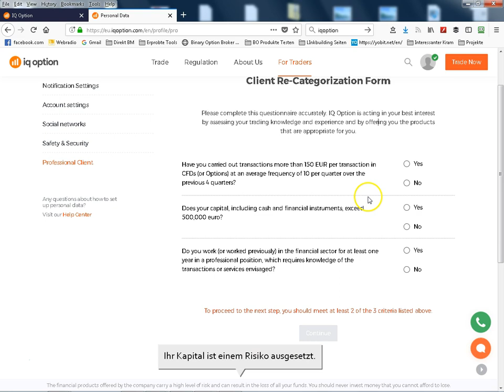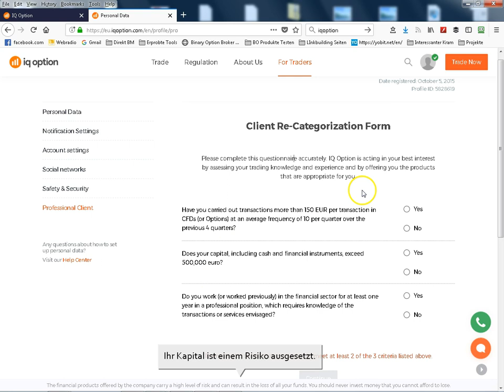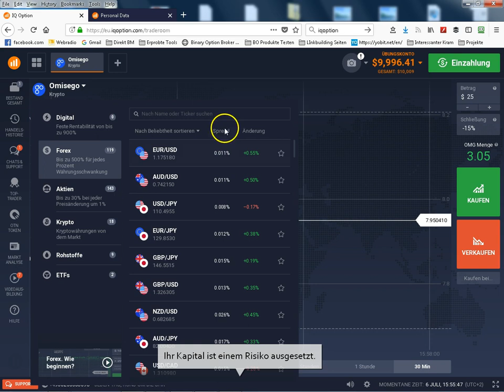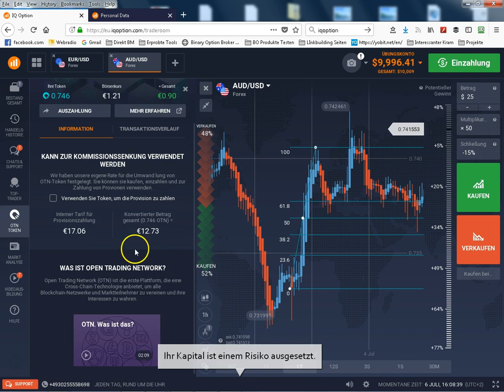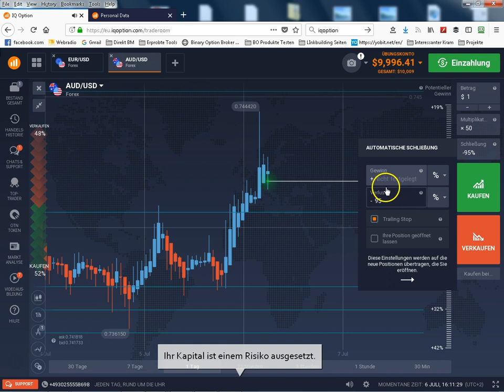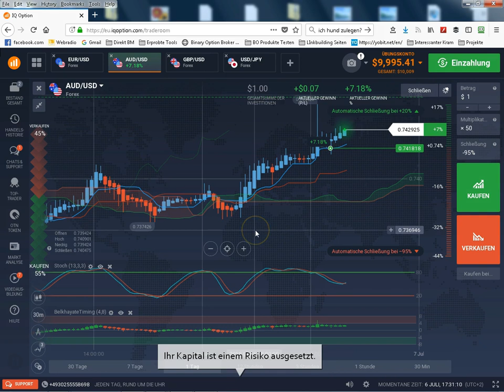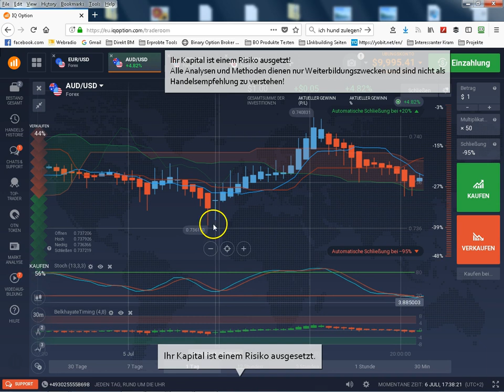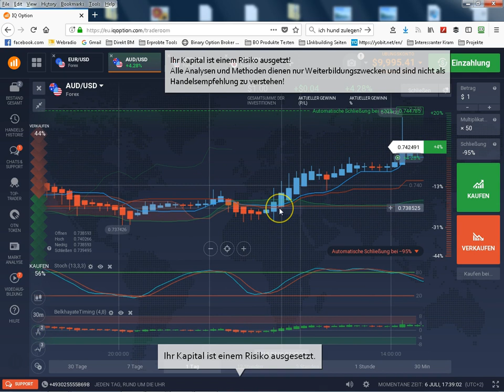IQ Option Erfahrung & Taktik 2018 | IQ Option Forex Handeln | CFD Handelsmethode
IQ Option Forex Handeln (Ihr Kapital ist einem Risiko ausgesetzt) - Forex Handel mit hohem Hebel In diesem Video stelle ich das neue IQ Option Forex / CFD Trading vor, im 2. Teil des Videos finden sie meine Taktik zum Forex / CFD Handel bei IQ Option! Mehr Handelsmethoden zum Forex Handel finden sie

IQ option Erfahrungen 2018

IQ Option Europa hat sich in den letzten Monaten stark verändert, so werden keine binären oder digitalen Optionen mehr angeboten, dafür aber das Forex, Krypto und CFD Segment stark erweitert und ausgebaut!

Neue Indikatoren bei IQ Option

Zusätzlich sind neue Indikatoren zur Handelsoberfläche hinzugekommen, im Video finden Sie ein Beispiel für die Nutzung dieser Indikatoren!

IQ Option für Anfänger Geeignet

IQ Option ist durch die geringen Handelsbeträge, den garantierten Stop Loss, guten Risiko Management Funktionen, vielen handelbaren Werten und dem Demokonto ohne Einzahlung sehr gut für den Einstieg ind as Online Trading geeignet!

IQ Option bietet gute online Charts, sowie eine eigene Trading App für Desktop und Smartphone.

IQ Option Taktik zur Trendumkehr

IQ Option Taktik im Video ist vorwiegend für starke Bewegungen, bzw. für deren Gegenbewegung geeignet! Mehr IQ Option Taktiken finden Sie in meinem Kanal!

IQ Option Tipp: Die Open Trading Token können genutzt werden, um die Gebühren zu zahlen, dazu müssen diese lediglich auf einer Kryptobörse gekauft, und transferiert werden!

Mehr Hintergrundwissen zum Handeln von Forex und CFDs bei IQ Option finden Sie hier in meinem Kanal und ind iesen Videos :